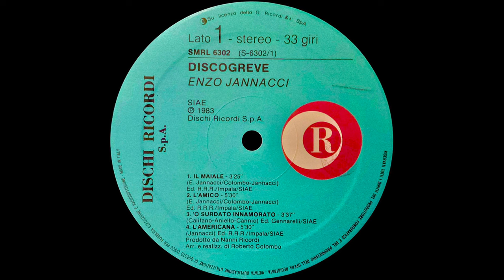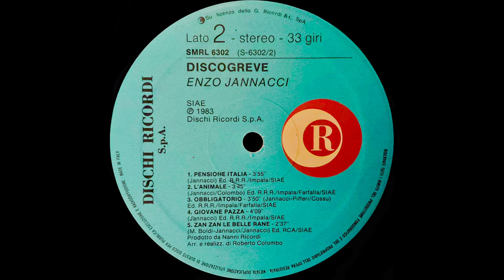Enzo Jannacci - 𝘿𝙄𝙎𝘾𝙊𝙂𝙍𝙀𝙑𝙀 [Full Album] 4K - (SMRL 6302 Dischi Ricordi S.p.A.) - (1983)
“Discogreve” è il 13º album in studio di Enzo Jannacci, pubblicato nell’estate 1983 con l’etichetta Dischi Ricordi.

Tracce:

𝘓𝘈𝘛𝘖 𝘈
1. 00:00 𝙄𝙇 𝙈𝘼𝙄𝘼𝙇𝙀 (R. Colombo - E. Jannacci / E. Jannacci) Ed. R.R.R./. Impala/SIAE
2. 03:31 𝙇’𝘼𝙈𝙄𝘾𝙊 (R. Colombo - E. Jannacci / E. Jannacci) Ed. R.R.R./Impala/SIAE
3. 09:04 ‘𝙊 𝙎𝙐𝙍𝘿𝘼𝙏𝙊 𝙄𝙉𝙉𝘼𝙈𝙊𝙍𝘼𝙏𝙊 (E. Cannio / A. Califano) Ed. Gennarelli/SIAE
4. 12:41 𝙇’𝘼𝙈𝙀𝙍𝙄𝘾𝘼𝙉𝘼 (E. Jannacci / E. Jannacci) Ed. R.R.R./Impala/SIAE

𝘓𝘈𝘛𝘖 𝘉
5. 18:16 𝙋𝙀𝙉𝙎𝙄𝙊𝙉𝙀 𝙄𝙏𝘼𝙇𝙄𝘼 (E. Jannacci / E. Jannacci) Ed. R.R.R./Impala/SIAE
6. 22:16 𝙇’𝘼𝙉𝙄𝙈𝘼𝙇𝙀 (R. Colombo / E. Jannacci) Ed R.R.R/Impala/Farfalla/SIAE
7. 26:05 𝙊𝘽𝘽𝙇𝙄𝙂𝘼𝙏𝙊𝙍𝙄𝙊  (Cossu / E. Jannacci - R. Piferi) Ed. R.R.R./Impala/Farfalla/SIAE
8. 30:04 𝙂𝙄𝙊𝙑𝘼𝙉𝙀 𝙋𝘼𝙕𝙕𝘼 (E. Jannacci / E. Jannacci) Ed. R.R.R./Impala/SIAE
9. 34:17 𝙕𝘼𝙉 𝙕𝘼𝙉 𝙇𝙀 𝘽𝙀𝙇𝙇𝙀 𝙍𝘼𝙉𝙀 (E. Jannacci / M. Boldi - E. Jannacci) Ed. RCA/SIAE

Prodotto da Nanni Ricordi
Arr. e realizz. di Roberto Colombo

Fiati arrangiati da Roberto Colombo e Alberto Mompellio
Batteria: Walter Calloni
Basso: Dino d’Autorio
Chitarra: Sergio Farina-Toni Soranno-Giorgio Vanni
Tastiere: Roberto Colombo-Alberto Mompellio
Salterio cinese: Mino Martelli
Trombone: Johnny Capriuolo
Tromba e flicorno: Pierluigi Mucciolo
Saxofoni: Claudio Pascoli
Linn drum computer, oberheim dmx, synthetizers: programmati da Roberto Colombo

Registrato nei mesi di febbraio, marzo, aprile 1983 negli studi:
Simphony: tecnici Franco Santamaria-Gianmarco “Gerry” Pecoroni
Il Mulino: tecnico Piero Bravin
Siam Play: tecnico Luigi Macchiaizzano
Grazie a Carlo “Bimbo” Marrale per la voce in "L’Amico" per gentile concessione Ariston
Grazie al coro “Stella Alpina di Campertogno” (Manuela, Franco, Gerry, Carlo e Roberto) in "O’ surdato innamorato"
Mixato da Roberto Colombo e Franco Santamaria